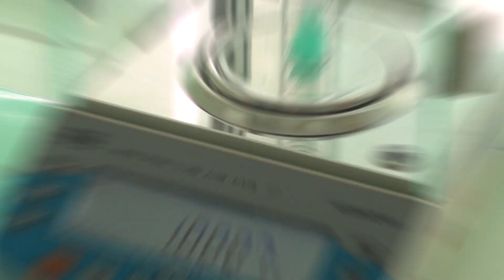Letná škola mladých vedcov 2023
Aj tento rok Slovenská akadémia vied otvorila svoje brány talentovaným deťom - nádejným vedcom a vedkyniam. V týždni od 17. do 21. júla sa znovu uskutočnilo podujatie Letná škola mladých vedcov. Jeho úlohou je vzbudiť záujem mladej generácie o vedu a je určené pre účastníkov z celého Slovenska od 10 do 17 rokov. Na žiakov čakali rôzne experimenty a pútavé diskusie. Z niečo vyše 100 prihlášok organizátori vybrali 36 najlepších.